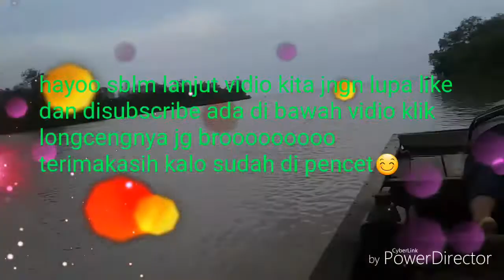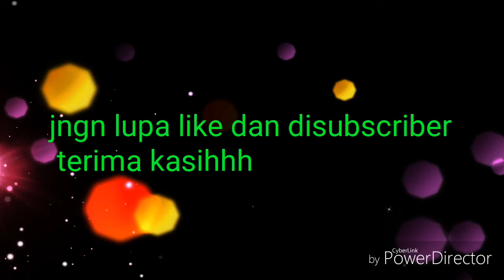Mancing mania- berburu ikan kuro!!!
My vlog mancing jngn lupa like dan disubscribe.